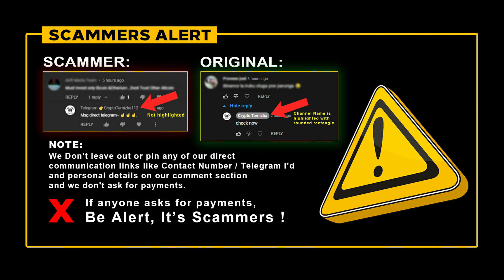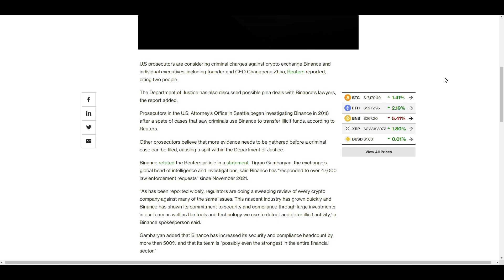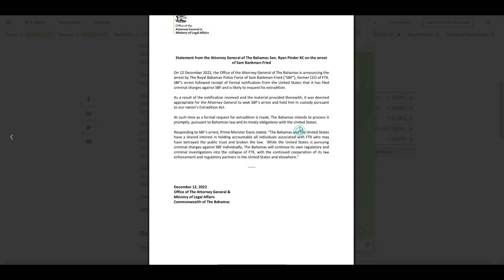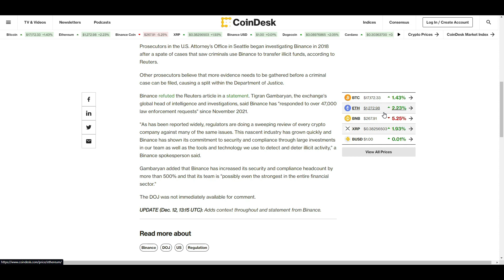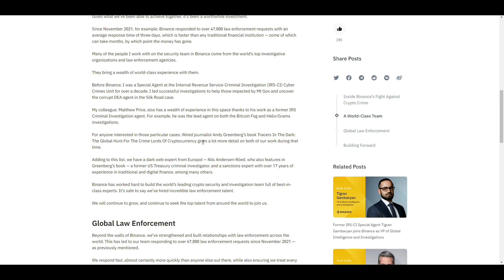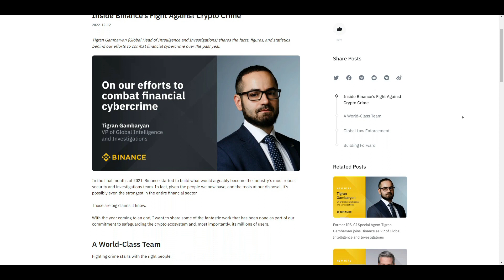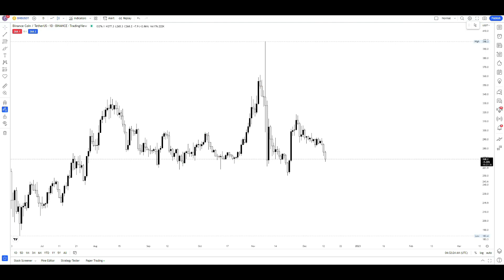🚨Emergency - Binance FUD | BNB Crash | Binance Next FTX ? | Remove Your Funds - CryptoTamizha